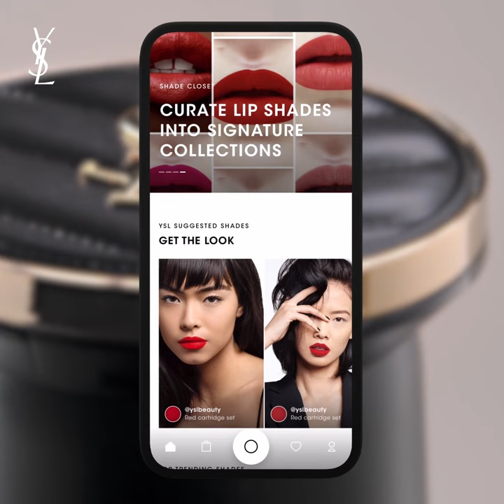Rouge Sur Mesure Personal Lipstick Maker Shade Trends | BEAUTY TECH | YSL BEAUTY